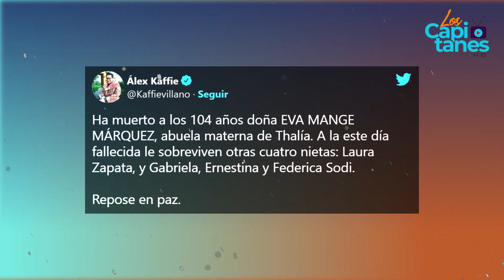Famosos expresaron sus CONDOLENCIAS a Thalia y Laura Zapata por MUERTE de su ABUELITA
Reporteros del espectáculo y famosos le dieron el último adiós.

La noche de este viernes 24 de junio, Laura Zapata y Thalía confirmaron a través de un comunicado el fallecimiento de su abuela, la señora Eva Mange Márquez, a los 104 de edad. Las causas todavía son desconocidas.

Mientras Thalía se limitó a acompañar dicho comunicado con un par de emojis -uno de unas manos juntas simulando una oración y el otro de un corazón roto-, Zapata escribió un breve texto.

“Ya voló mi amada abuela Eva. Buen viaje de regreso a la casa del Señor, te amo y celebro tu nueva vida…” compartió en su cuenta de Twitter.